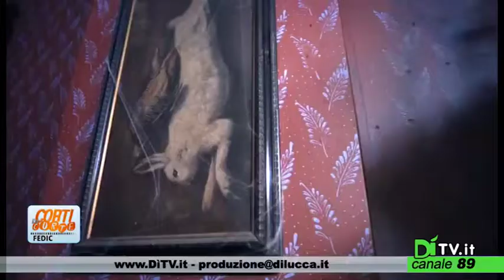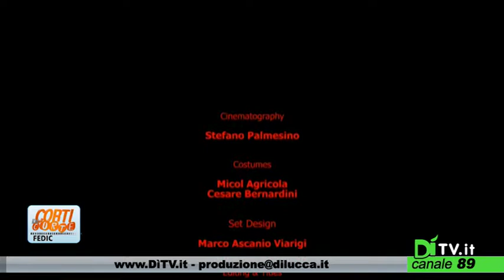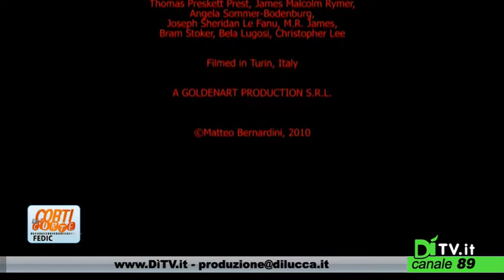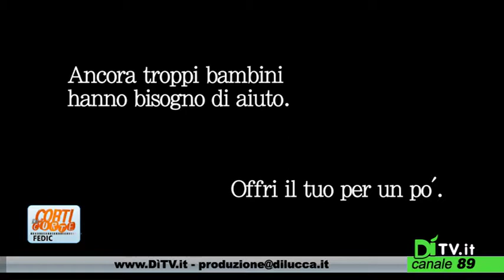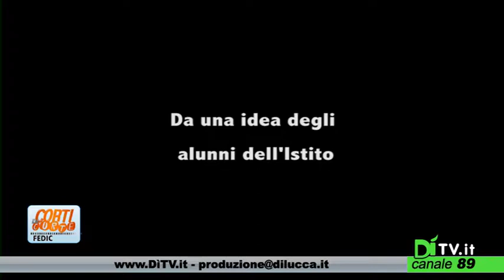Corti di Corte - Puntata345 Matteo Bernardini, Enrico Caroti Ghelli, Giacomo Bernardi...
Corti di Corte - Puntata345 Matteo Bernardini, Enrico Caroti Ghelli, Giacomo Bernardi, Antonio Fabbrini